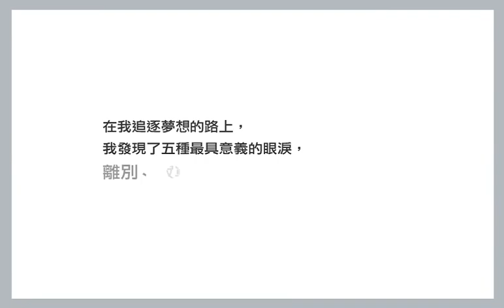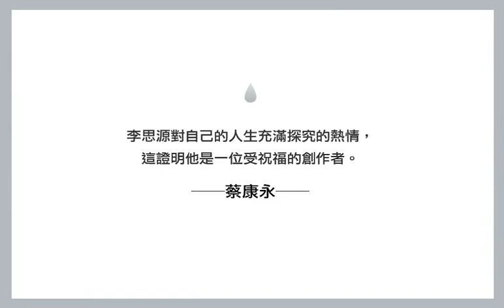王月、李國修的驕傲 ─李思源《為夢想流的五種眼淚》！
●大S、小S、范可欽、侯佩岑、柴智屏、陳玉慧、陳珊妮、黃國倫、黃子佼、張小燕、蔡康永11位頂尖名人一致感動推薦！

在留學的流浪過程，我看見許多不同的眼淚，也流下了來自我心深最底處的眼淚。在我追逐夢想的路上，我發現了五種最具意義的眼淚，離別、寂寞、悔過、信任、驕傲。如果，留學是我的使命，那麼流浪就是我的任務。
不論這條路多長多久，我永遠將自己的家鄉銘記在心，並以此為榮。
──李思源